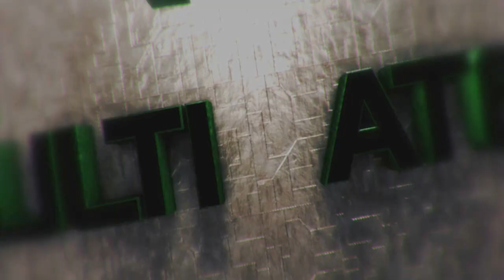Fifa14 UltimateTeam #38 "Capacetes ;)" c/FaceCam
Compra as tuas coins aqui com o cupom "465ultimate" para receberes um bonus de 8% na compra das tuas coins:

Skype:ultimate465
Steam:rikillyou
Origin:Ultimate465

!!!|/|Parceiros|\|!!!

Specs do Meu Pc:

CPU:Intel Core i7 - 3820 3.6GHZ
Placa Grafica:Geforce GTX 560 Ti DirectCU2
Motherboard:Asus P9X79
Disco Principal:Kingston ssdNOW 300
Disco Secundário:Western Digital 1TB Caviar Green 7200RPM 64MB SATAIII 3.5
Memória RAM: Kingston Hyper 2gb(x4)